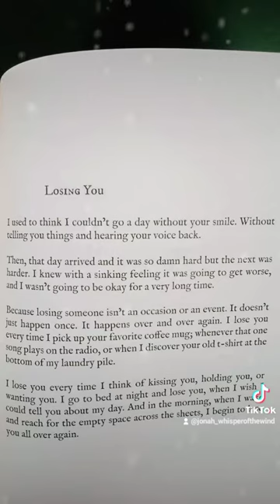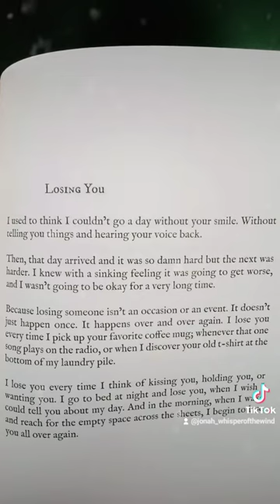"Losing You" by Lang Leav (Lullabies) - Na-carried away ako 😂